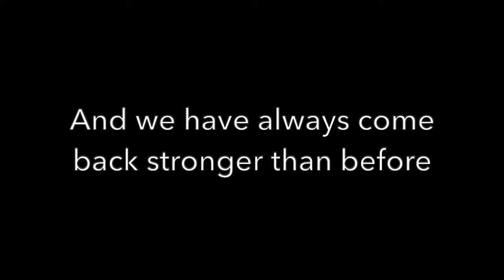Welcome Back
Calistoga Fit Opens Post-Pandemic